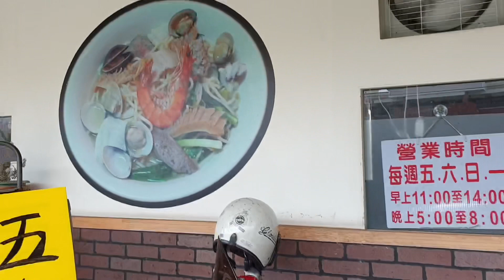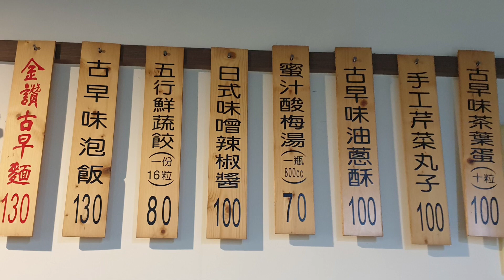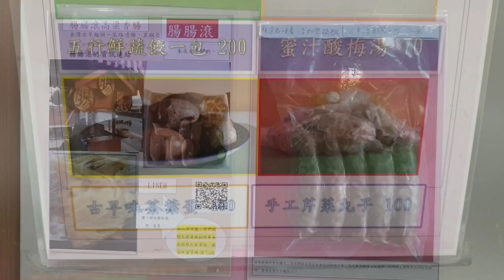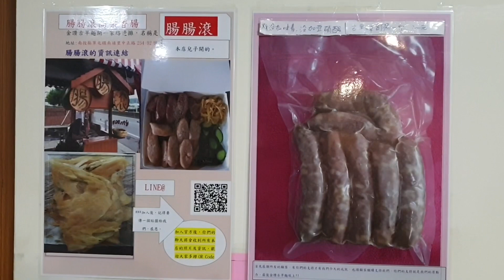《南投•食》南投草屯隱藏版美食|草屯古早味什錦麵|草屯每週只賣4天的麵店～草屯金讚古早麵（20200920）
地址:南投縣草屯鎮南埔里中正路228-38號
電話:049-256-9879